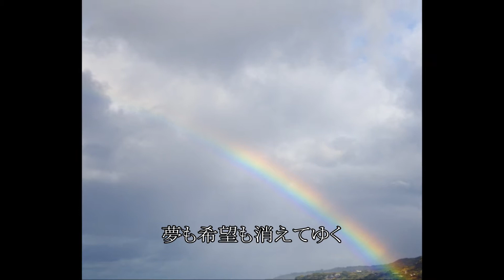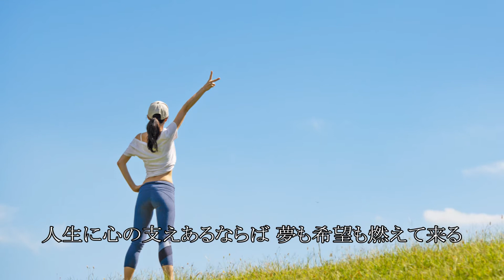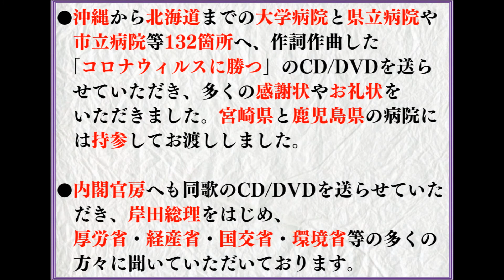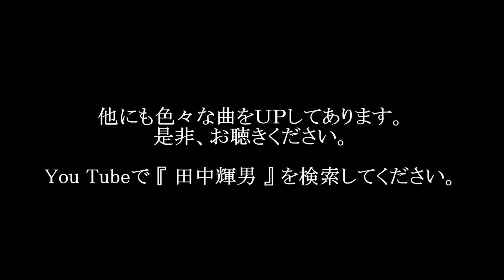燃える人生【バンドバージョン】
作曲：田中輝男
歌：山田幸代
演奏：ARCH music works

この度バンド演奏にて再収録しました。